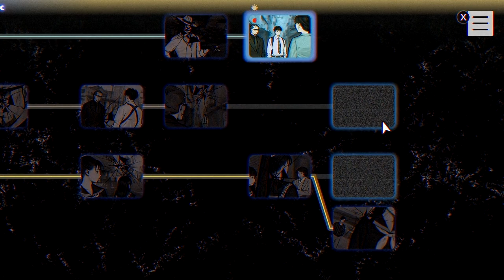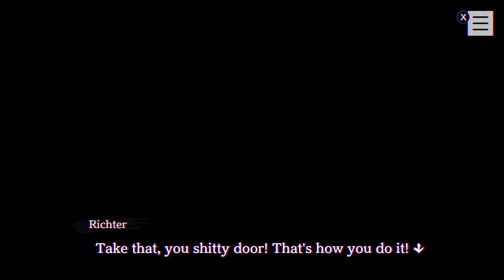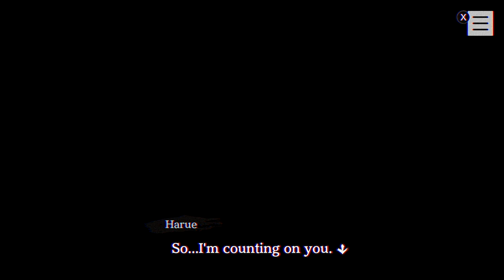A Terrifying Revelation - PARANORMASIGHT w/ UDJ & TheNSCL - Episode 8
As we delve deeper into the various mysteries surrounding Honjo, and the leads start to tie together, a horrifying reality is made known...
Follow me on Bluesky!